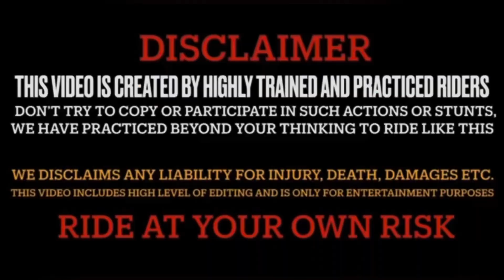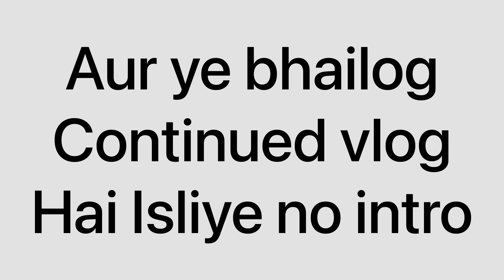105+ per tyre blast 💥 hogaya 😱 bach gaye aaj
Mehnat meri rehmat uski pyaar aap sabhi ka

Instagram id

Salman :- salman_mastaan

Azal :- azal7322